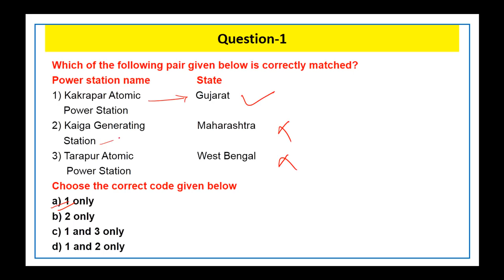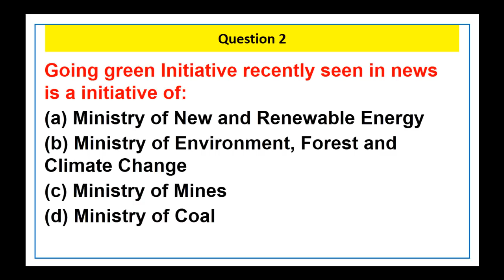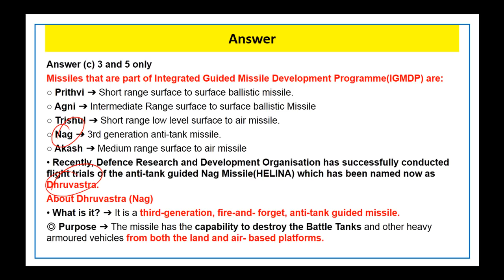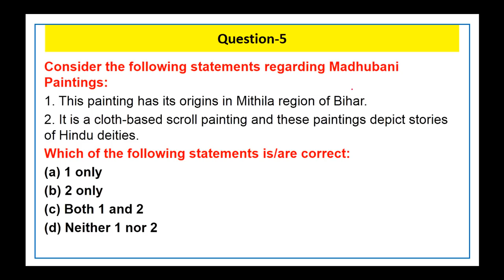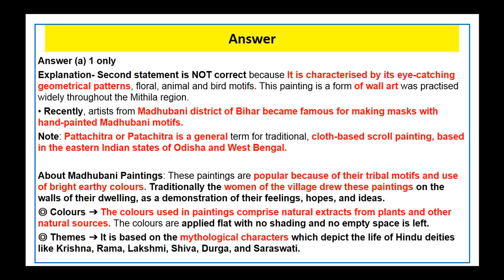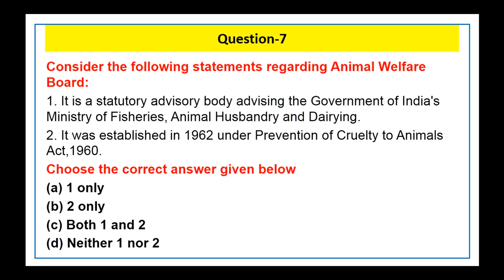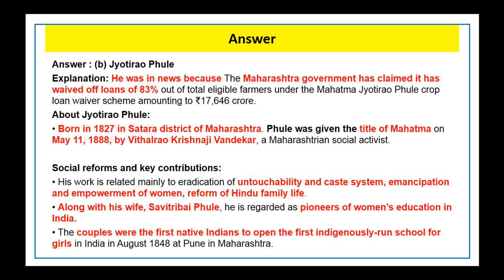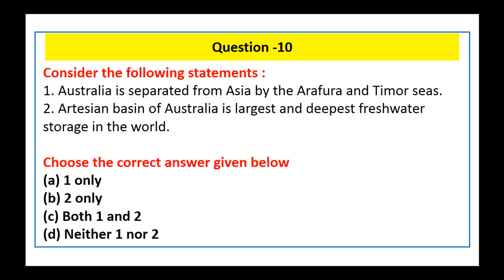28 July, 2020 Daily Current Affairs MCQs